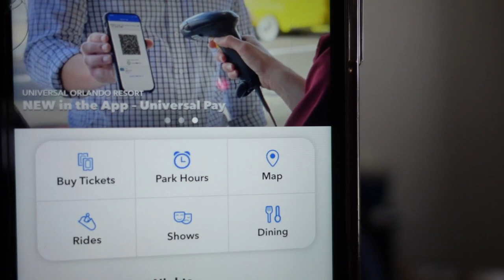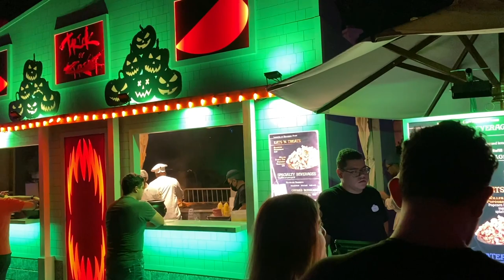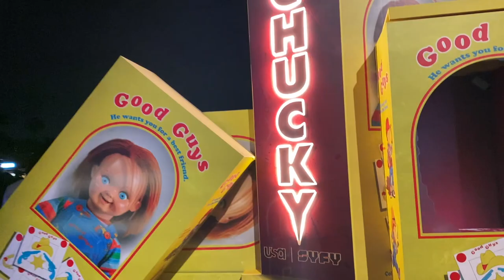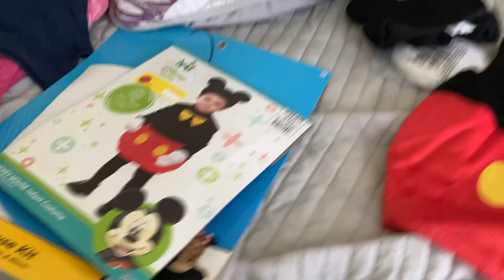Weekly Vlog || Halloween Horror Knights, Trick or Treating and More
Hey guys I am definitely playing catch up on the vlogs. So I hope you all enjoy!!